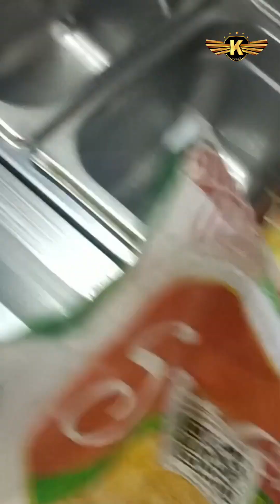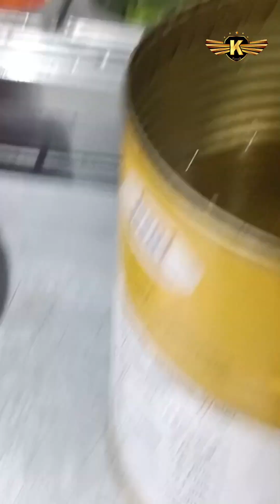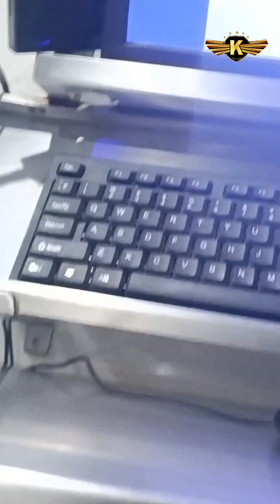my work mojo pizza 🍕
me naya hu video banane ka koshish kar raha hoon aap sab support karo me acha video Dene ki koshish karunga,
aj me dikhane Bala hu morning se lekar kya kya Kam hota he chotichi video me please support me thank you 💚 all